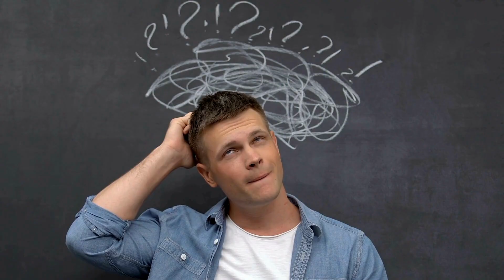English Vocabulary Learning: Feelings and Emotions 🙂😠😲😔 | Freeway to English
I am a native American English speaker and my goal is to help you learn English with videos that are easy to understand.

Take these words and practice saying them out load with me, write them down and write the word in your native language, to better memorize them keep repeating to commit them to memory.

In this video you will be learning the English Words for Feelings and Emotions.
This is great Listening and learning practice for children and adults alike!